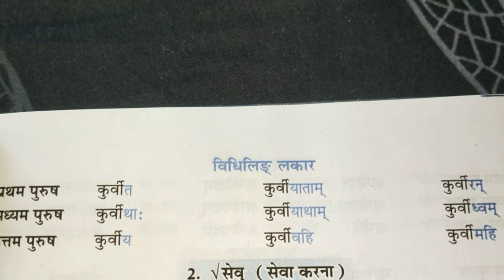कृ धातु रूप आत्मनेपद में@monikaallclasses ;kri dhaatu roop in Sanskrit@monikaallclasses